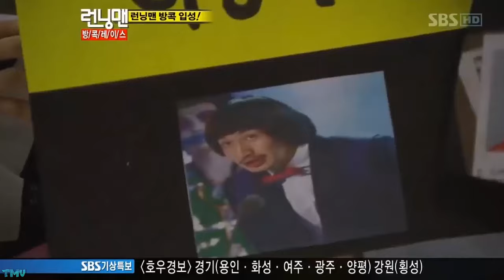[Running Man] Lee Kwang soo - The Prince of Asia 😎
Starring: Yoo Jae-suk, Haha, Ji Seok-jin, Kim Jong-kook, Lee Kwang-soo, Song Ji-hyo, Jeon So-min, Yang Se-chan